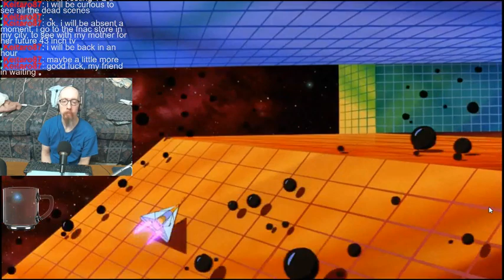Playing some Space Ace, another trip down Memory Lane!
After having as good time playing Dragon's Lair yesterday, I figure I'd go ahead and play some Space Ace as well (another game I grew up with back in the 80s). I ended up aborting the game though, since it eats your inputs. Still a great time though. :]